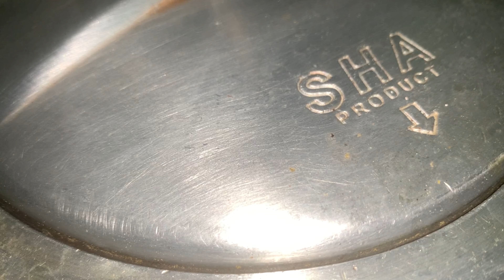Sambar recipe/South Indian Sambar recipe